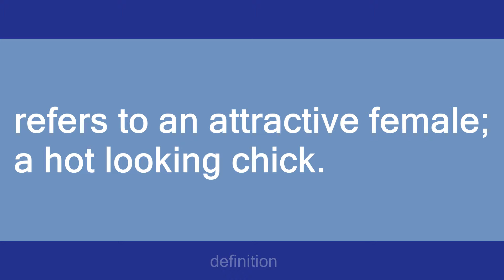hina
Slang flashcards: